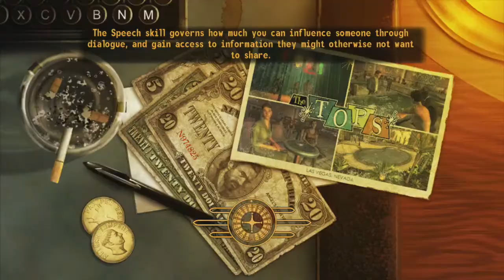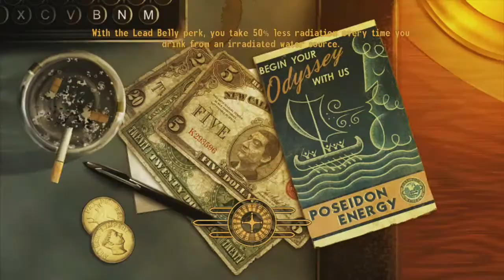Fallout New Vegas! | Dixie has gone rogue! | Pt:1 +Locks Girlfriend!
Thanks for reading the description, seriously, I love you.

Also Instagram! "lockedindoors" -Still no posts cause I'm gross like that